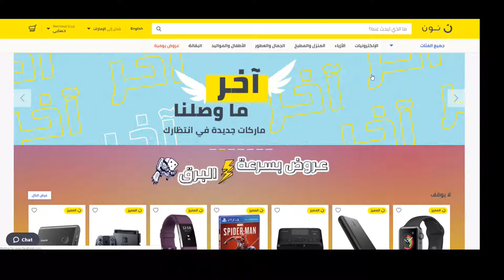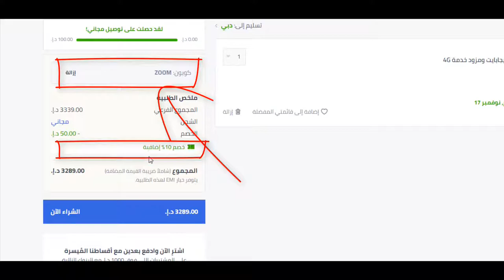كيف تحصل على كوبون خصم نون دوت كوم السعودية 10% لـ 2020؟ + كود الخصم Bmw3 هدية يُستخدم عند الدفع